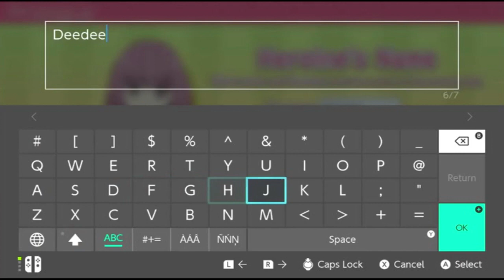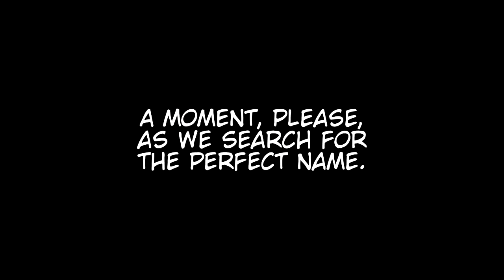Poop Colored Eyes - Kitty Love (Part 1)